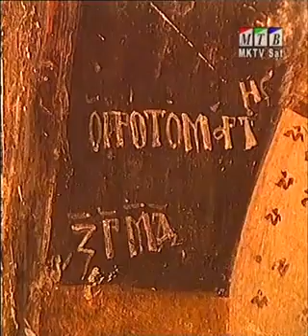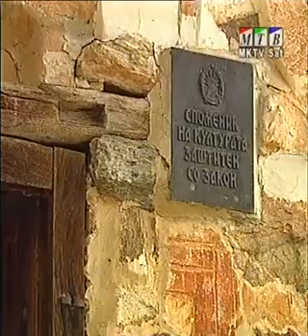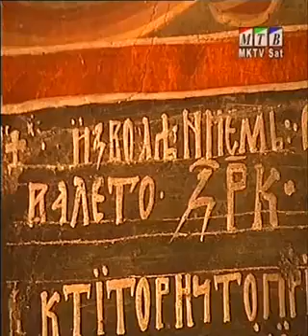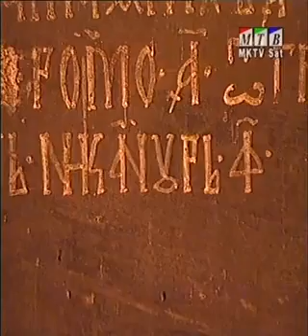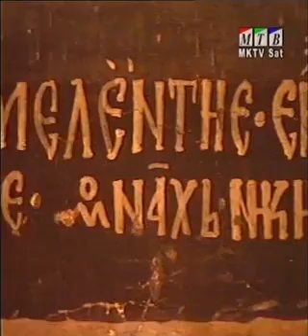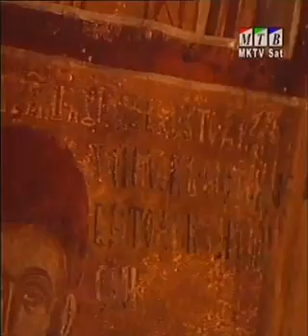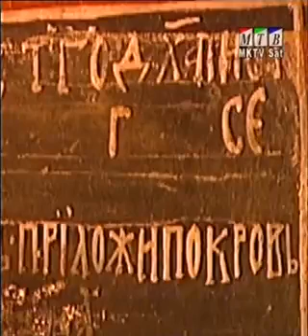Св. Богородица и околните Цркви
Much Love,
FAM Macedonia